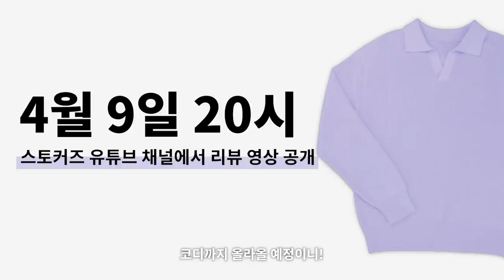[D-1] SS 트렌드 : 브이넥 칼라 니트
드디어 저희 콜라보 니트가 4.9 오후 20:20에 판매 시작합니다!
여러분의 많은 관심과 사랑 부탁드립니다 ㅎㅎ